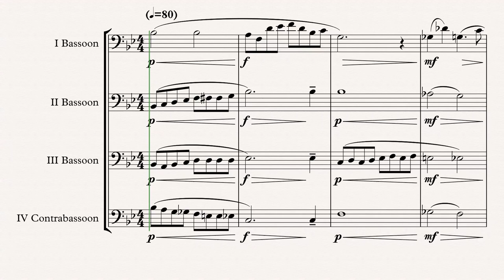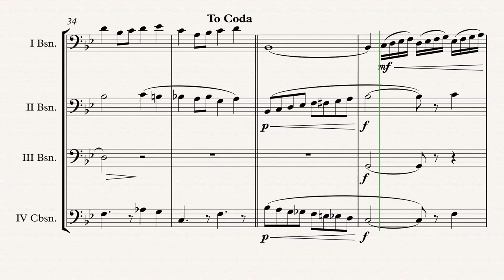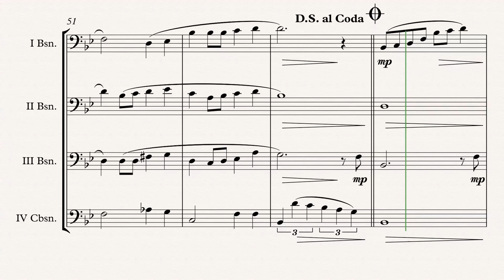„Over The Rainbow“ Bassoon Quartet arr. Adrian Wagner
The Wizard Of Oz „Over The Rainbow“ (Harold Arlen) arr. Adrian Wagner - Bassoon Quartet (Sheet Music) Arrangement

Parts
I Bassoon
II Bassoon
III Bassoon
IV Contrabassoon